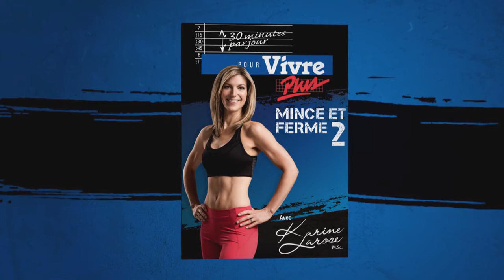Mince et ferme 2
Le DVD MINCE ET FERME 2 propose la formule gagnante pour amincir et tonifier le corps : une alternance entre des exercices musculaire et cardiovasculaire de haute intensité afin de brûler un maximum de calories. Les exercices ciblent les bras, les fesses, les cuisses et le ventre grâce à de nouveaux mouvements dynamiques efficaces.